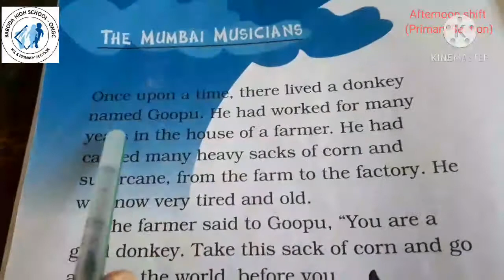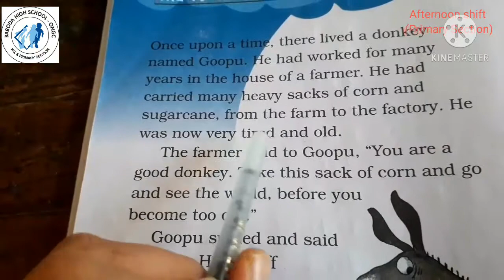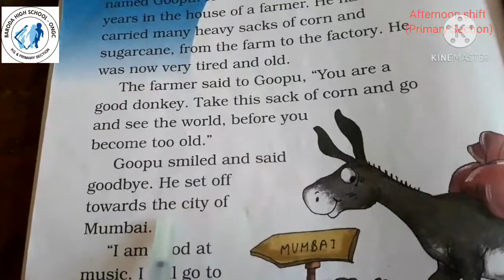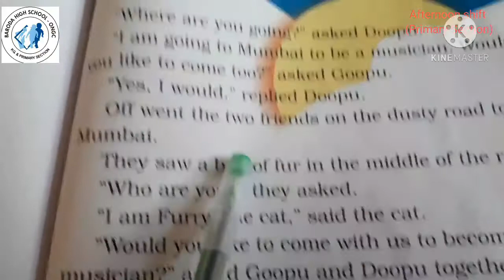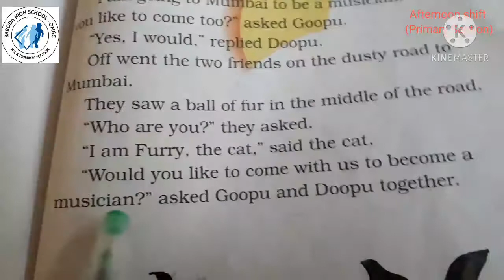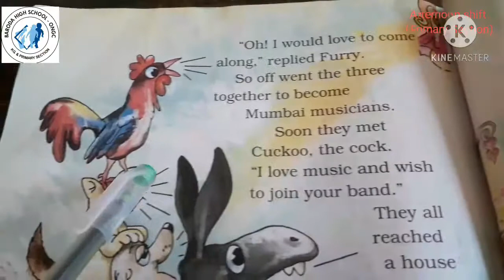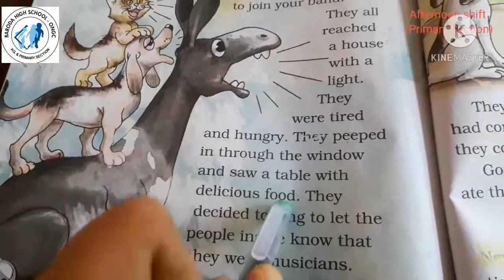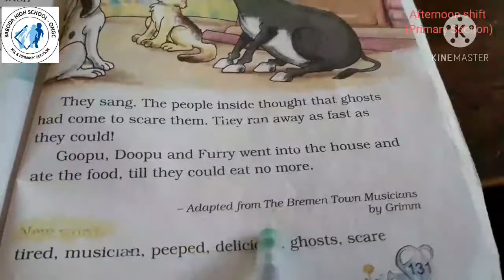English Std. 2 Unit - 8 The Mumbai Musicians